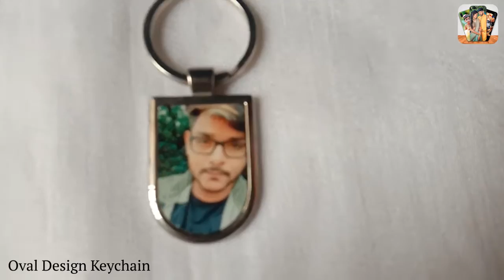Oval Design Keychain | Customised keychain Online | Print Photo.in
Product Name:- Oval Design Keychain

Now shop on the go, receive updates about new arrivals & offers by downloading the app for free: